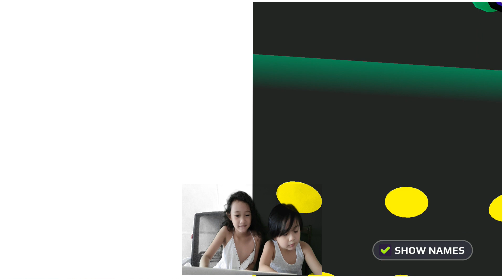PK XD Christmas Update! Fashion Show inside the Salon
[HD Ready] PK XD Christmas Update! Fashion Show in the Salon.

This game is suited for kids' imagination - we went to the salon and got ourselves in a fashion show.

Parents, always check what the game is about before you hand it to them. Also, make sure that you're around while they're having fun online.

Let us know down the comments below if you want to join them in one of their games! They switch their usernames every now and then.

Hi Everyone! This is our vlog to connect to our friends and relatives back home, and hopefully to new friends like you!

This is a familyfriendly channel.

Videos made possible by:
-cyberlink powerdirector
-oppo & laptop

Premiered on 21 December 2020